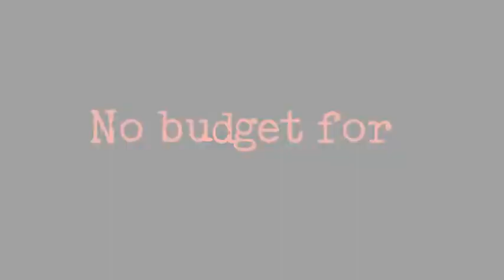Road Safety in Dormansland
Road Safety, Dormansland